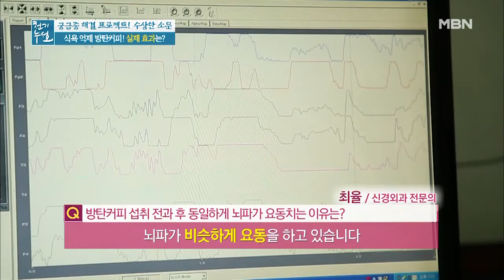신년 다짐 1위, 다이어트에 대한 궁금증 ③ ‹방탄커피가 식욕을 완전히 억제한다?›